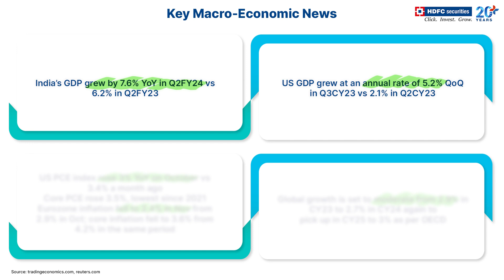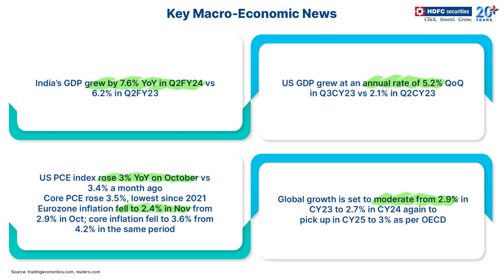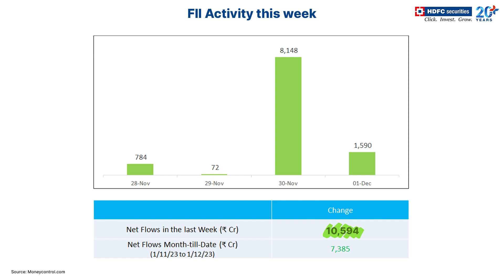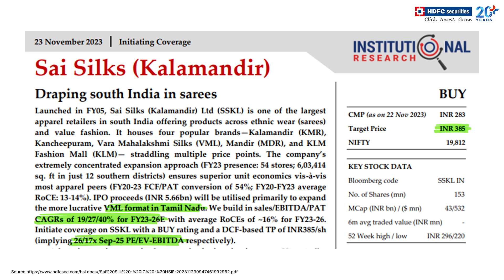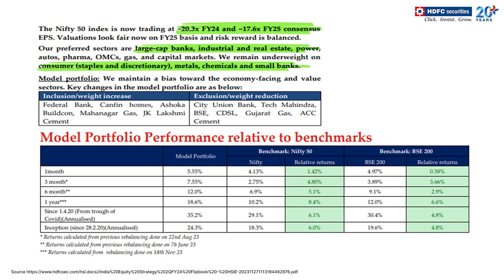📊 5-Min Weekly Market Recap 🚀 - By HDFC Securities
Slide 2 - Key Macro-Economic News -Source: tradingeconomics.com, reuters.com
Slide 3 - Nifty This Week: Hits record high - Source: Moneycontrol.com, investing.com
Slide 4 - Broader Market Indices This Week - Source: Moneycontrol.com, investing.com
Slide 5 - Sectoral Performers This Week -Source: Moneycontrol.com, investing.com
Slide 6 - Market Movers During the Week - Source: bseindia.com, livemint.com,moneycontrol.com
Slide 7 - FII Activity this week - Source: Moneycontrol.com
Slide 8 - DII Activity this week - Source: Moneycontrol.com
Slide 9 -  US Markets This Week - Source: investing.com

Slide 11 - Sai Silks (Kalamandir). - Source